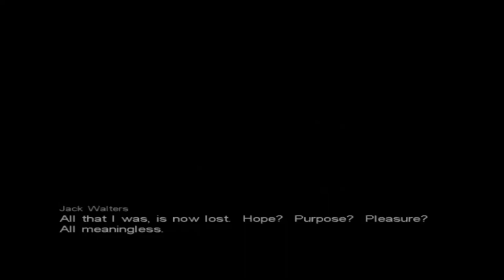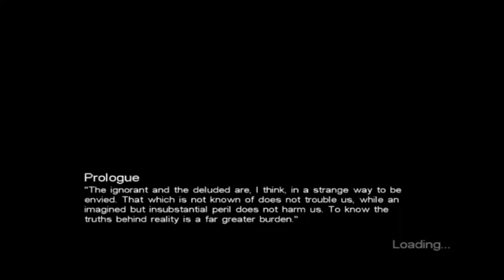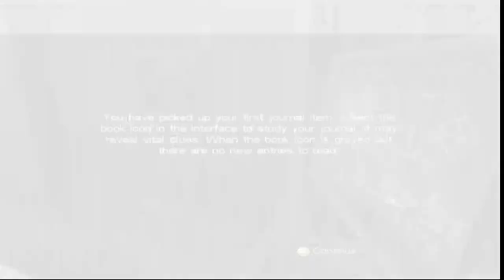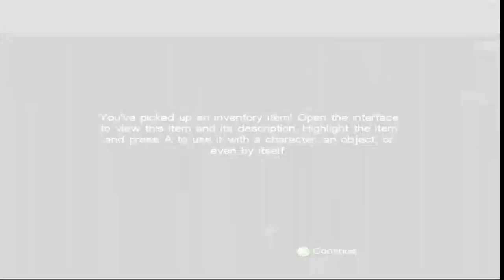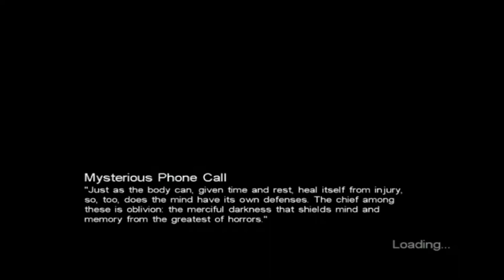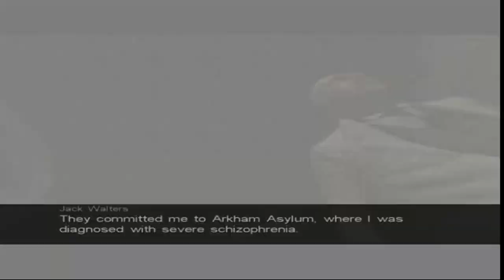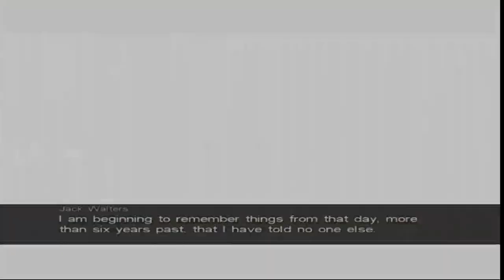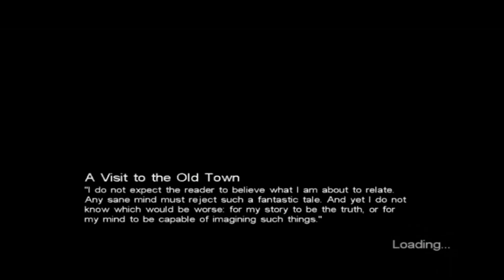Nexes Plays: Call of Cthulhu PRT. 1 (Jack Walters)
And Finally my first Series of LPs have been decided. Enjoy.